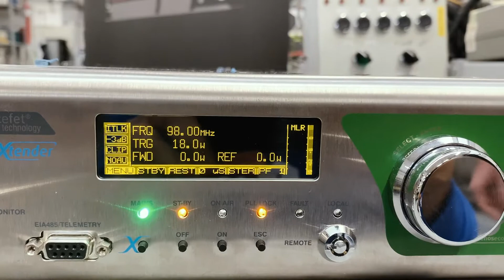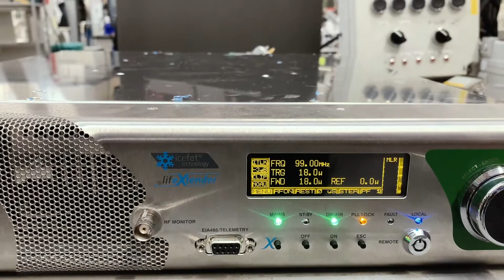How to configure your new Elenos transmitter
In this episode @Marco Mosca and Lorenzo Pelino Pelati explains how to configure your new transmitter ⚙